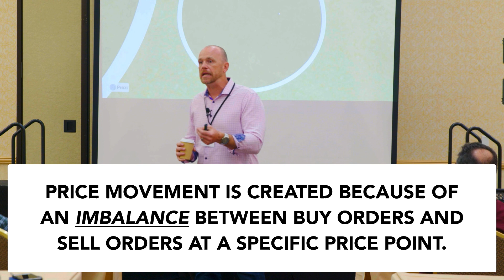6 CANDLE RULE (Trade Management Technique)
Sure...Trade Entry, Stops and Targets are all necessary to a trade plan, and proper risk : reward management. But what about while you're in the trade and price seems to have stalled and is going nowhere?

Now what do you do?

Our "6 Candle Rule" is our answer, and this video explains exactly why it's our go to management strategy for this exact scenario.

What's yours?

Use the link below to watch the full replay of all the 2022 Trader Summit presentations:

📌 If a trading community is what your looking for, we welcome you to become a PRO member at TradersArmy.com, where we host Live Trading Rooms each week, Open Forums for Q&A with senior traders, a focused series we call Options Deconstructed where we breakdown options trading and build your skill from the ground up.

Our members also get exclusive access to our Private Trade Feed, Trade Updates and Discord Chatroom.

🎥 Over 40 hours of OnDemand Trading Courses and our Members only Trading Chat Room.

👮🏼‍♂️Risk Disclosure: Futures, Options and forex trading contains substantial risk and is not for every investor. An investor could potentially lose all or more than the initial investment. Risk capital is money that can be lost without jeopardizing ones’ financial security or life style. Only risk capital should be used for trading and only those with sufficient risk capital should consider trading. Past performance is not necessarily indicative of future results.